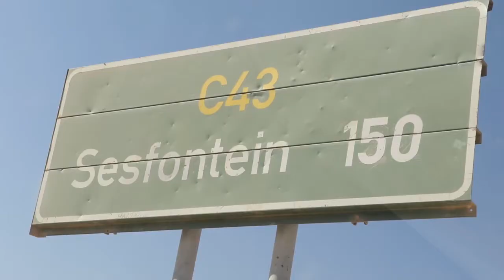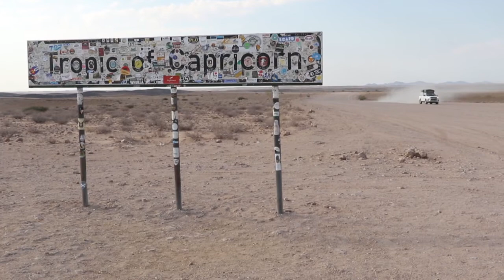Namibia off-road: "una figata senza senso"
Quando da bambino sognavo di visitare un giorno l’Africa, immaginavo quasi una spedizione d’altri tempi, un viaggio avventuroso. Quel giorno anni dopo è arrivato, la mia prima Africa si chiamava Namibia.
Trentadue persone alla guida di otto fuoristrada.
Abbiamo collezionato multe, siamo stati caricati dagli elefanti, guidato nel deserto accanto ad un treno in corsa, ci siamo persi in mezzo alla savana in una zona infestata dai leoni, ammirato un tappeto di stelle nella notte più incredibile della nostra vita, abbiamo temuto con ansia la puntura delle zanzare, dormito nelle tende sul tetto delle macchine, ci siamo insabbiati decine di volte e forato un numero imprecisato di gomme.
Non è stata solo un’avventura, per dirla con le parole di Gabriele “è stata una figata senza senso”